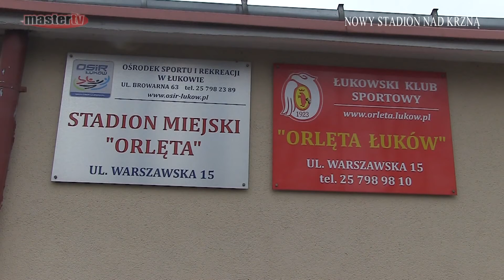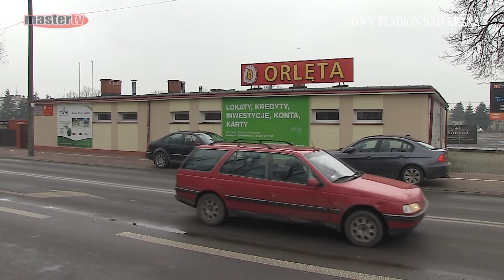MASTER TV ŁUKÓW - Nowy stadion nad Krzną